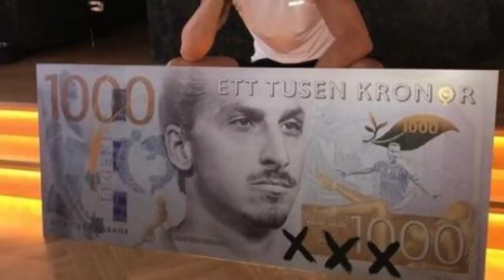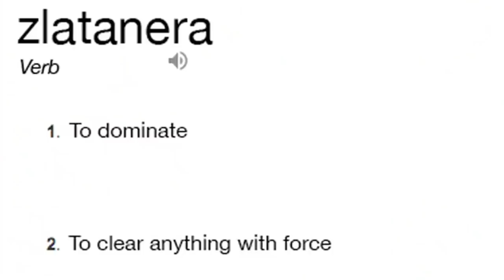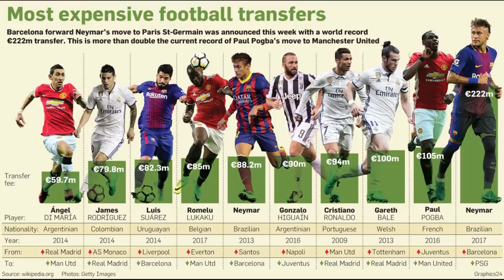FOTBALOVÁ FAKTA - ZLATAN IBRAHIMOVIČ #1